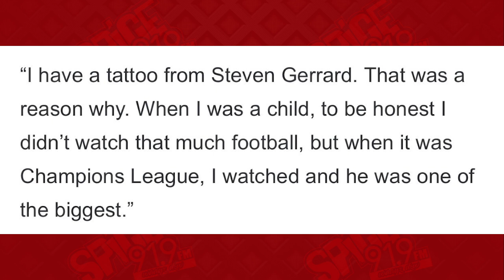🤷🏽‍♂️Who is Dominik Szoboszlai, new Liverpool number 8 from RB Leipzig and De Gea weds girlfriend?